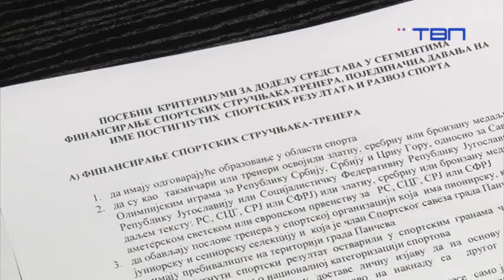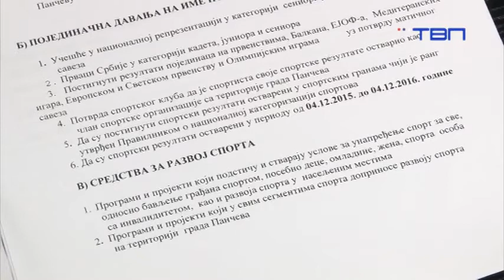220 милиона за спорт у Панчеву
За конкурсе из области спорта у овој години из градског буџета издвојено је 220 милиона динара. Конкурси су расписани прошлог петка, и то за три области, трајаће целу годину, а на конкурсе могу да се пријаве спортски клубови који постоје најмање годину дана на територији града Панчева и који су чланови Спортског савеза.
Пре неколико дана расписан је јавни конкурс за доделу средстава из буџета у области спорта. Ове године конкурсима су обухваћене три области ‒ финансирање спортских стручњака – тренера, појединачно давање на основу постигнутих спортских резултата и развој спорта, објашњава Александар Фаркаш, члан Градског већа задужен за спорт.